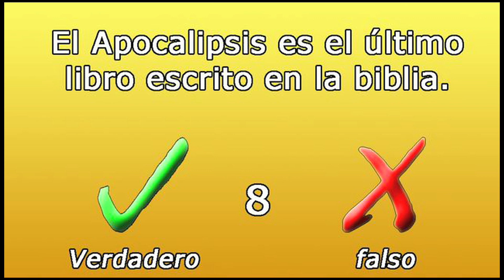Verdadero o Falso - CURIOSIDADES BIBLICAS (1)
¡Poné tus conocimientos a prueba con el mejor juego interactivo de youtube!

"VERDADERO o FALSO", ¡vos decidis!